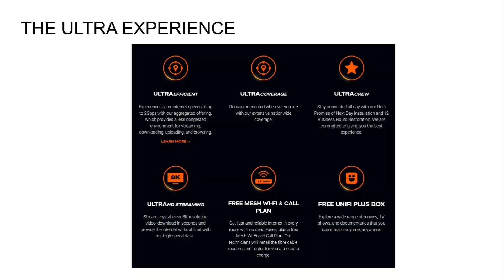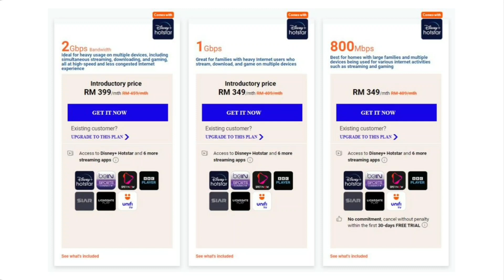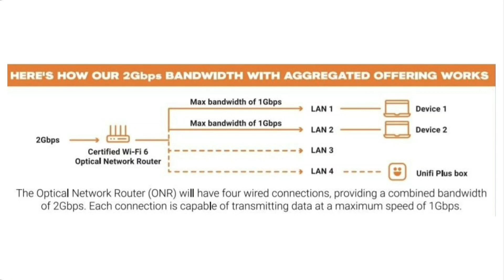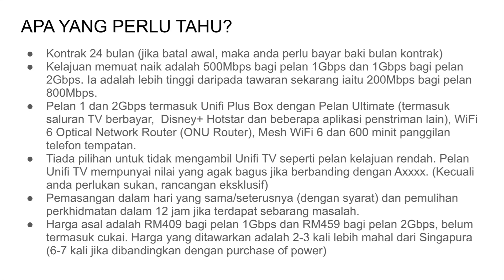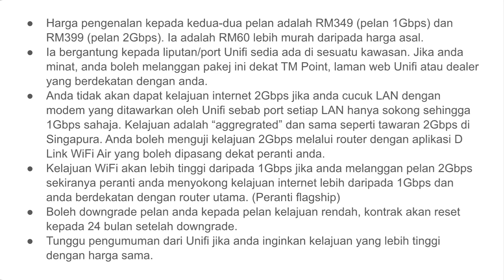KELAJUAN INTERNET 1GBPS DAN 2GBPS SUDAH SAMPAI KE UNIFI DENGAN UNIFI ULTRA